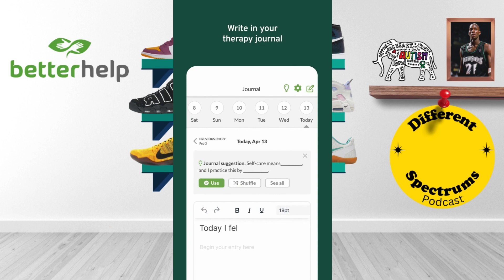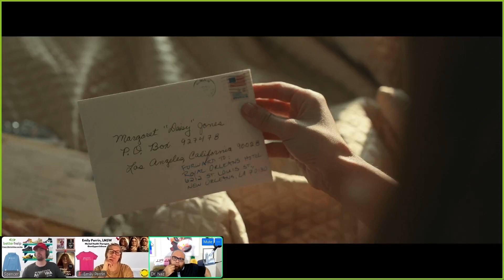Daisy Jones and the Six: Abandonment and Drug Issues [Feat. Emily Perrin]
Who's up for a podcast on the new show "Daisy Jones and the Six"? 🎸🎤 Today, we've got a special guest, therapist and social worker Emily Perrin, to help us dive into the two main characters and their family trauma. We'll explore how harsh words from parents can devastate a child's self-esteem, causing them to shrink and hide their true selves. Imagine a mother yelling, "No one wants to hear you. No one cares about you. You're embarrassing me." 😔💔 Then there's the pain of abandonment when a father leaves for another family. How does that shape someone's future? In the show, we see how these experiences lead to chaos, insecurity, and drug use. We're not saying trauma always leads to addiction, but drugs can be a way to cope with pain, to dissociate from tough moments. 💔🚪 In this episode, we discuss how parents' actions can mess us up, influencing our relationships and self-perception. We'll also talk about addiction, mental health, depression, and anxiety from a non-judgmental, harm reduction perspective. 💊🧠 Join us for a heartfelt conversation about the trials and tribulations of family trauma and the importance of patience and kindness. We hope you love Emily Perrin as much as we did. 💖😊

Thanks for checking out Different Spectrums! We're a podcast led by licensed therapists and neurodivergent individuals who explore emotions in movies and shows. Our goal is to normalize mental health challenges and promote understanding.

0:00 Attention
0:54 Sponsorship
1:57 Intro
8:06 Scenes
15:34 Discussion

We'd love to hear your ideas for future episodes and connect with you on social media.

Remember, our podcast isn't therapy. If you need help, please seek professional assistance or call an emergency hotline.

I appreciate your interest in our podcast, Different Spectrums. Our mission is to provide engaging and informative content that promotes understanding and normalizes mental health challenges. We are a group of licensed therapists and neurodivergent individuals who use our unique perspectives and experiences to explore emotions portrayed in movies and shows.